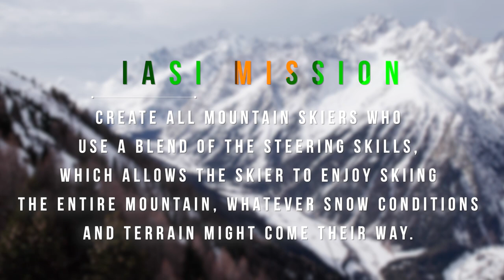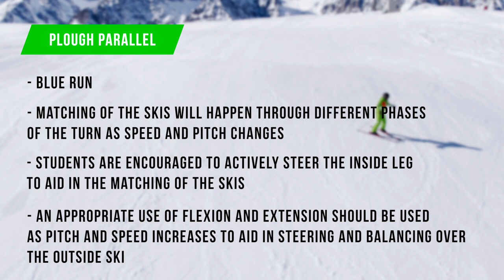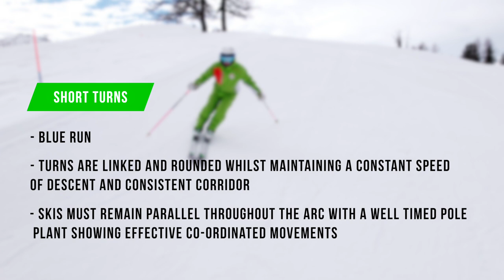IASI Level 1 Ski Instructor